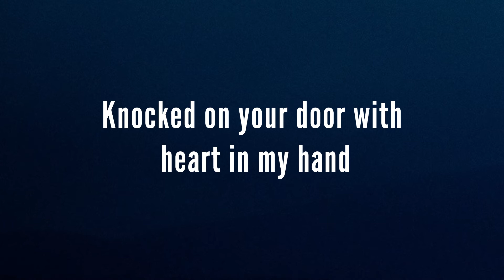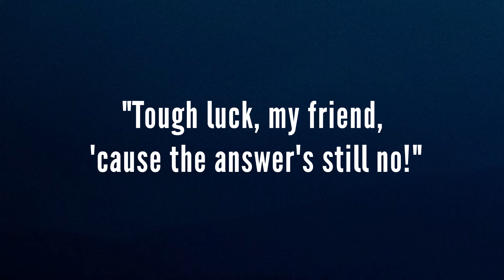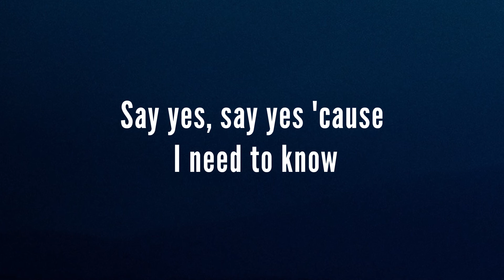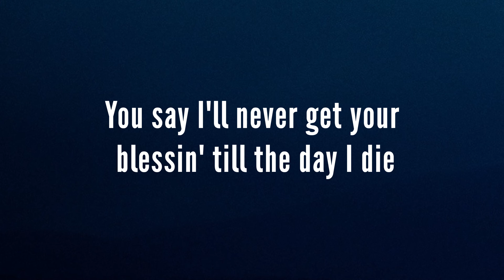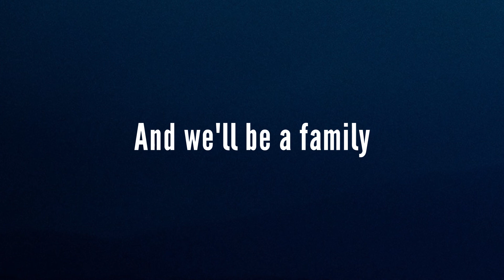MAGIC! - Rude (Lyrics)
MAGIC!